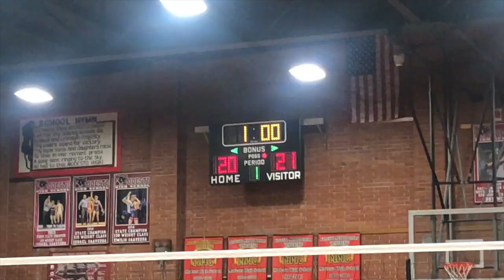modesto high boys volleyball 2022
The Big Booty Ballers (coached by Coach Daijah, Dasia, and Klerissa) and The Ball Blasting Kittens (coached by Coach Kacey, Brianna, and Jewels) square off at the Panther Palace in this charity game on April 14, 2022.